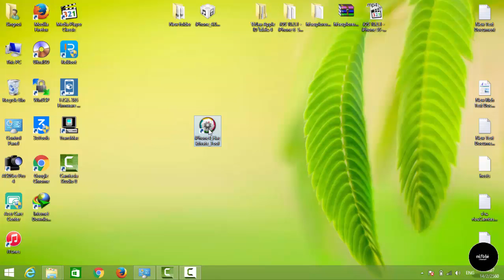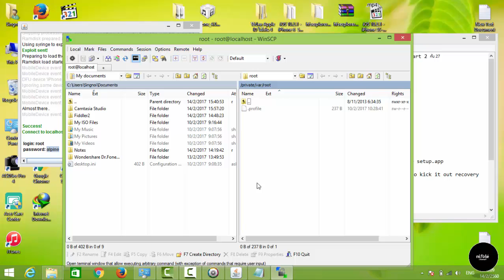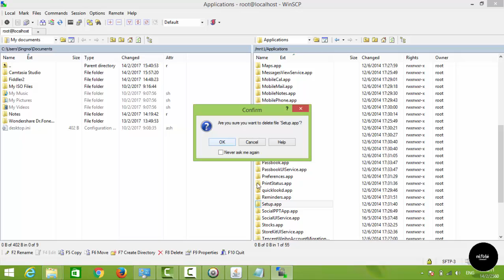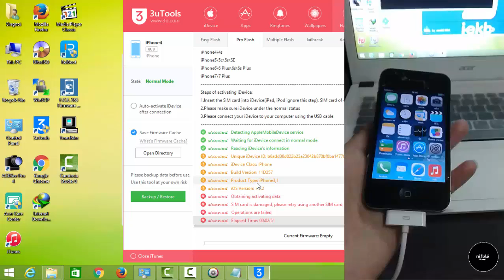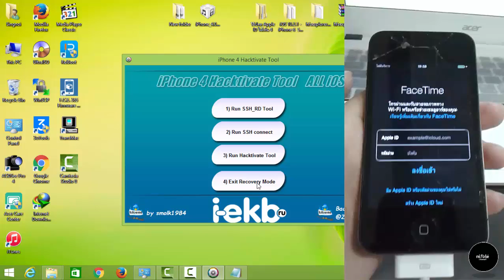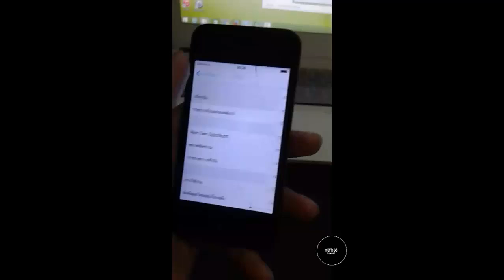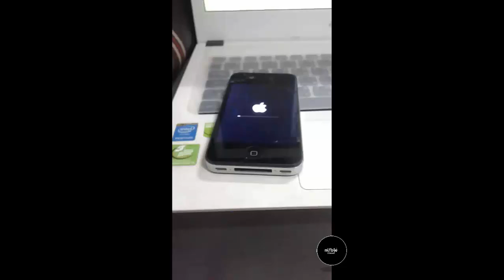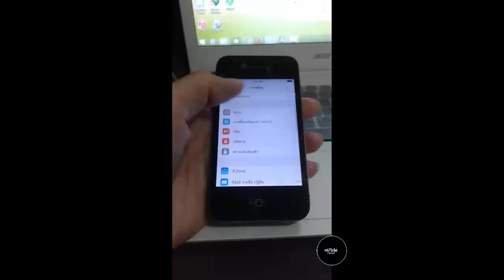วิธี ปลดล็อค ไอโฟน 4/5/6/ iOS 7.1.2 Bypass iCloud UnLock ได้ผลจริง 99%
วิธีนี้ได้ผลจริงๆ สำหรับ iOS7.1.2 ไอโฟน 4/5/6/ แต่ไม่ใช่ปลดล็อคถาวร  ปลดล็อคแล้วเป็น เครื่องไอพอล เล่นไวไฟได้ และอื่นๆ ยกเว้น ใส่ซิมโทรเข้าออก ( แต่สมัยนี้ โทรผ่านเน็ต ผ่านไลน์ หรือ เฟสบุ๊คก็ได้ ) ดีกว่าปล่อยไว้เป็นที่ทับกระดาษ

โปรแกรมปลดล็อคไอคราว (ตัวเก่า โหลดไม่ได้)

โปรแกรมปลดล็อคข้ามไอคราว (ตัวใหม่ เวอร์ชั่นใหม่)
ดาวน์โหลดโปรแกรม Nifble Activator V2.0 ตัวทดลองฟรี!! (เวอร์ชั่นใหม่)
X

ลิ๊งโหลด สำรอง

ฟรีดาวน์โหลด โปรแกรม Nifble Activator v1.0 (ตัวใหม่ เวอร์ชั่นเก่า)

อัพเดทใหม่ วีดีโอ  ByPass ข้าม iCloud ปลดล็อค iPhone ios7-7.1.2 ได้ผล99%

ถ้าอยากพูดคุยก็เข้ามาได้ที่เพจ Facebook

ขอบคุณผู้ชมทุกท่าน สำหรับวิดีโอที่คุณได้รับชมจากช่อง Nifble Channel